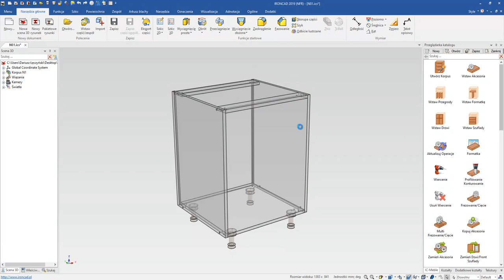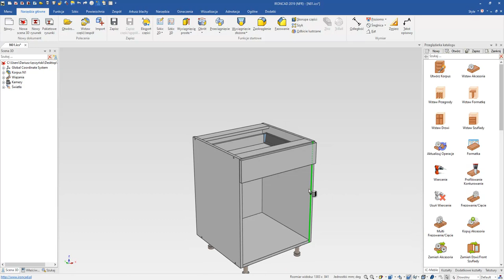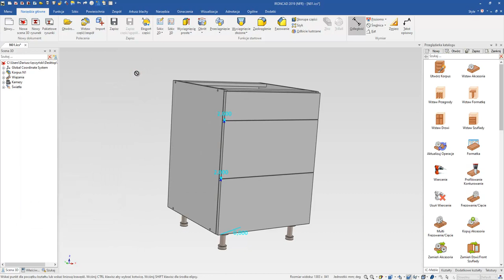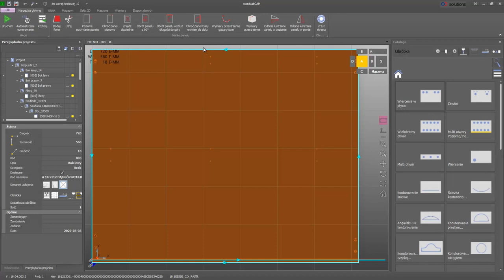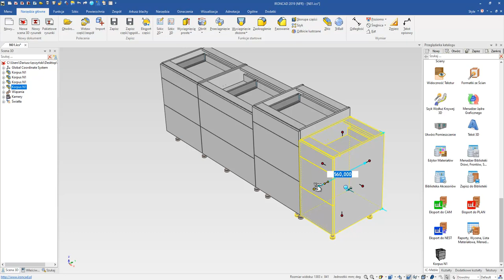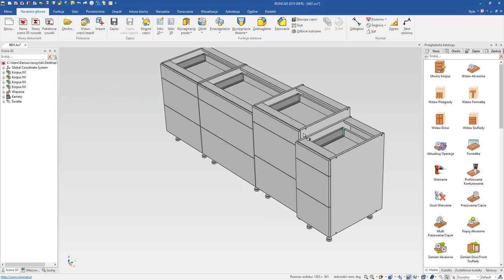DYNALOG 1 do 1 w WOODLAB. Parametryzacja korpusów.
woodlab